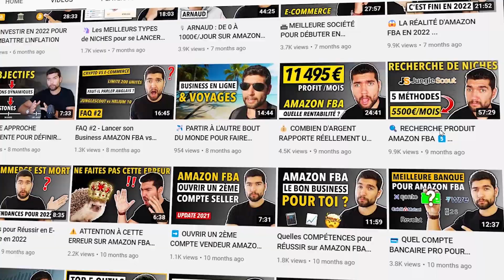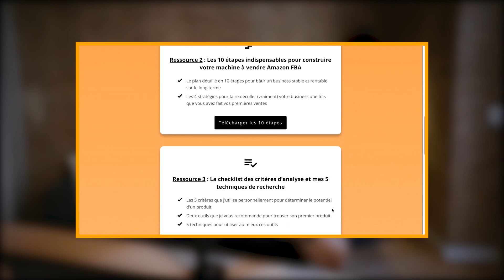LES 8 ÉTAPES À SUIVRE POUR LANCER SON BUSINESS AMAZON FBA EN PRIVATE LABEL EN 2024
Guide ultra complet sur comment vendre sur Amazon FBA en private label. Dans cette formation gratuite, je vous montre comment lancer votre business e-commerce étape par étape pour devenir vendeur Amazon en 2023 et 2024.

▬▬▬ 🎁  STARTER PACK (GRATUIT)  🎁  ▬▬▬
Vous êtes intéressé par la vente de produits en ligne sur Amazon ? Téléchargez gratuitement mon Guide de Démarrage ultra complet pour comprendre en profondeur le modèle Amazon FBA et démarrer votre business e-commerce sur de bonnes bases ➡️

▬▬▬ 🚀  FORMATION  🚀  ▬▬▬
Rejoignez mon nouveau programme FBA ACCÉLÉRATEUR et lancez votre business e-commerce sur Amazon ➡️

► SELLERBOARD (2 MOIS GRATUITS)
💸 Le meilleur logiciel pour calculer le profit de vos produits sur Amazon FBA avec précision et en temps réel ➡️

Dans cette vidéo, je vous explique les 8 étapes que j'ai suivies pour passer de 0 à plus d'1 million d'euros de chiffre d'affaires annuel sur mon business Amazon FBA.

Après cette vidéo, vous aurez toutes les grandes étapes clefs sur comment lancer votre business Amazon FBA, même si vous êtes débutant.

Dans cette vidéo, je vous explique la méthode que j'utilise dans mon business e-commerce : le processus pour trouver un bon produit à vendre dans une niche rentable, comment trouver un fournisseur et expédier votre marchandise aux entrepôts d'Amazon, et enfin comment lancer votre produit et scaler votre business e-commerce.

► 00:58 Étape 1 Ouverture d'une entreprise
► 01:56 Étape 2 Recherche de niches
► 04:00 Étape 3 Conception d'une offre produit
► 05:49 Étape 4 Création du branding
► 07:20 Étape 5 Sourcing Comment trouver un fournisseur
► 08:07 Étape 6 Logistique
► 09:13 Étape 7 Lancement de votre produit sur Amazon
► 11:06 Étape 8 Scaling de votre business

▬▬▬  👋  QUI SUIS-JE ? 👋  ▬▬▬
Je m’appelle Sébastien, et je ne suis pas si différent de vous. Il y a 4 ans, j’ai décidé de renoncer au salariat pour poursuivre mes rêves de liberté financière et de voyages autour du monde. Malgré des débuts laborieux, j’ai persévéré jusqu’à trouver la Terre Promise : Amazon FBA. Depuis que j’ai appris à vendre sur Amazon, j’ai vendu plus de 3 million d’euros sur la plate-forme en l’espace de 3 ans, et j’ai pu façonner mon lifestyle selon mes envies.

Mon but avec cette chaîne est de vous aider à lancer votre business sur Amazon FBA et devenir vendeur Amazon à votre tour, gagner de l’argent en ligne, gérer votre business depuis n’importe où dans le monde, et vous permettre de gagner votre liberté financière. 🚀

Je suis preneur de vos conseils, critiques, et suis ouvert à vos suggestions. Le but de cette chaîne est de partager mon expérience et de vous aider à lancer votre business en ligne sur Amazon FBA (et à changer de vie par la même occasion).